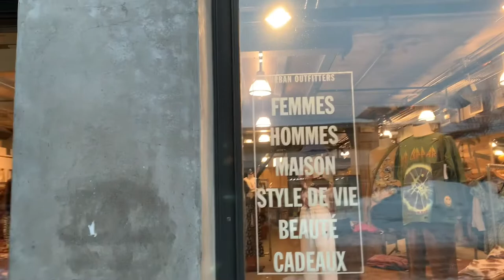Vlogs Epicerie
Bon visionnement à tous